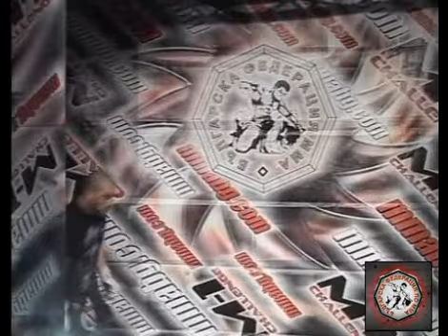Светослав Захариев срещу Георги ВасилевMAXFIGHT 12